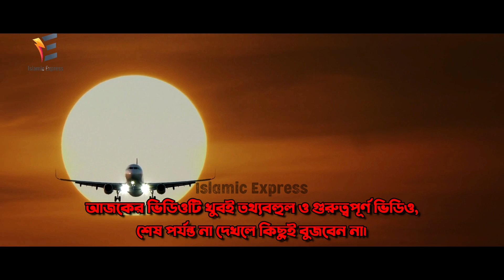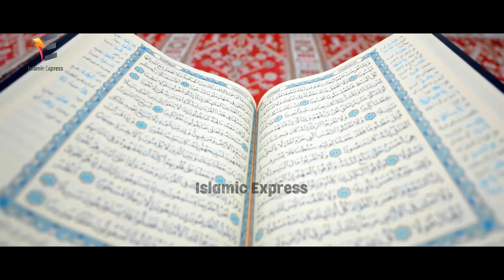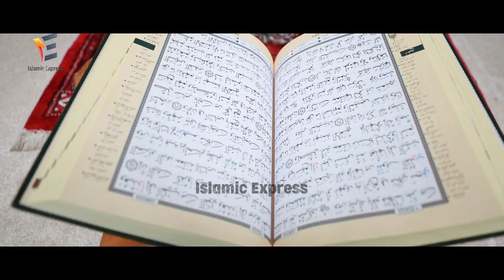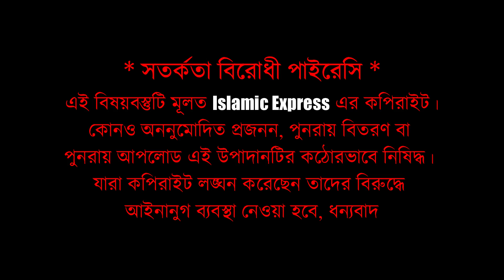ইন্নালিল্লাহ! এবার দাজ্জালের গোপন ফাঁদ প্রকাশ! যা হাদিসের সাথে হুবহু মিলে গেলো! bermuda triangle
আসসালামুআলাইকুম ওয়ারাহমাতুল্লাহি ওয়াবারাকাতুহ ইসলামী এক্সপ্রেস ইউটিউব চ্যানেলে আপনাদেরকে স্বাগতম। দাজ্জাল এবং বারমুন্ডা ট্রায়াঙ্গেল এর নামগুলো সাথে হয়ত আপনিও পরিচিত। তবে দাজ্জালের সাথে বারমুডা ট্রায়াঙ্গেলের বাকি সম্পর্ক রয়েছে বারমুন্ডা ট্রাইংগেল এর কোন বিমান অথবা উড়োজাহাজ গেলে কেন ধ্বংস হয়ে যায়। তবে তাকে নিচে টেনে নিয়ে যান? এ নিয়ে আসলে পবিত্র কোরআন এবং হাদীসে এবং আমাদের আধুনিক বিজ্ঞান কি তথ্য দিচ্ছে তা জানার পর আপনি অবাক হয়ে যাবেন এবং বিমান ধ্বংস হওয়ার মাঝে গভীর সম্পর্ক রয়েছে এ সম্পর্কে জানতে হলে ভিডিওটি শেষ পর্যন্ত দেখতে থাকুন।